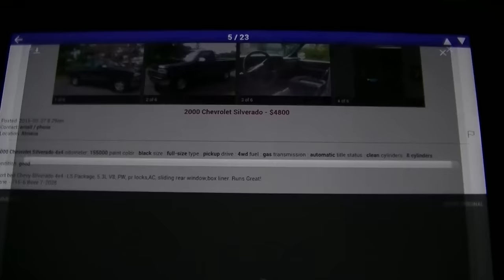2000 Silverado Z71 1st Year Reveiw "All Mods/Repairs So Far"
Rewind of all the mods done to the 2000 Silverado Z71 in case you missed it or don't remember.

List of Mods:
20x9 Mayhem Rims
275/55/20 Cooper AT3
LED Taillights
HD Front Grille/Bumper
Painted Fender Flares
Wrapped Mirrors
Bilstein Shocks
Rust Repair
New Water Pump
Wet Sanded and Buffed Paint
LED Backup Bulbs
Thrush Welded Muffler
Black Bumpers
De-badged
Cowl Hood
U-Joints in Driveshaft
New Fuel Sender

Things that might help with a project like this:
Black Front Bumper
Black Rear Bumper
3M Eraser Wheel (Decal Removal)